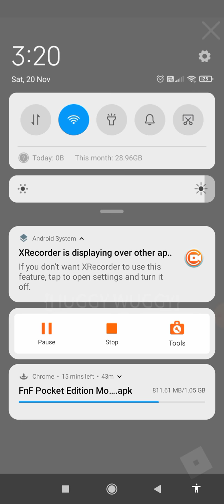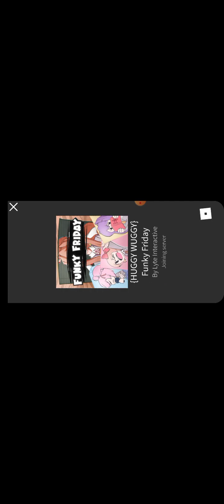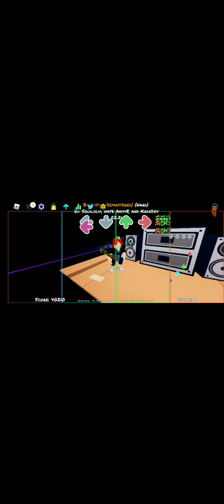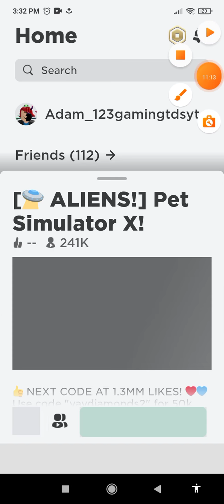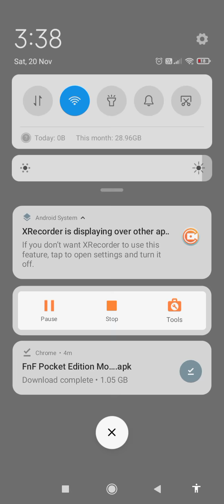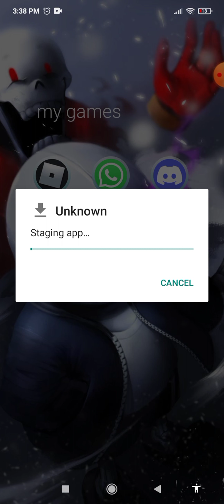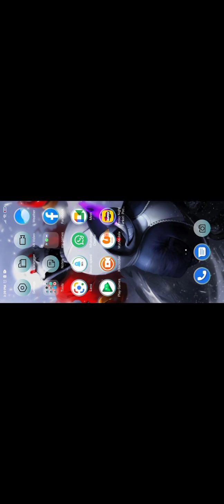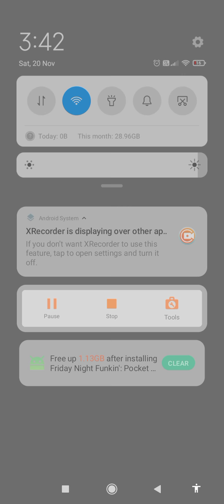play some game:)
idk im bored